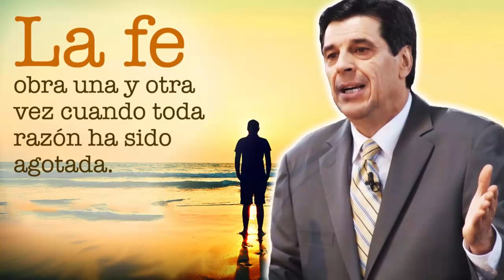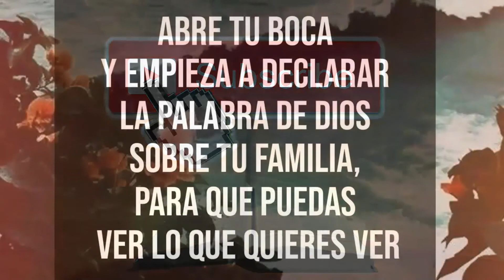Josué Yrion Prédicas 2019 🙏 La Fe Obra Una Y Otra, Vez Cuando Toda Razon Ha Sido Agotada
Información: Josué Yrion es ministro ordenado del Concilio General de las Asambleas de Dios en los Estados Unidos y Fundador y presidente de Josué Yrion Evangelismo y Misiones Mundiales, Inc. Yrion es maestro activo y acreditado de misiología, una rama de la teología que se encarga del estudio ordenado de la misión de la iglesia cristiana.

Libros: Yrion es autor de libros propagandistas tales como "El poder de la Palabra de Dios", "Heme aquí, Señor, envíame a mi", "La fe que mueve la mano de Dios", "El secreto de la oración eficaz", "La vida espiritual victoriosa" y "Espíritu Santo necesito conocerte mas". Todos con el mismo tipo de estilo.